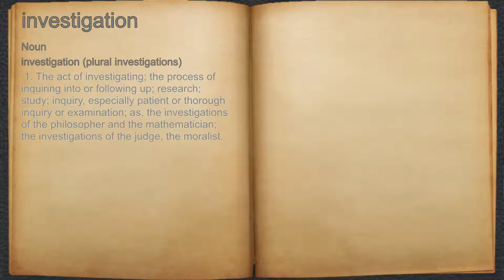What does investigation mean?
A spoken definition of investigation.

Intro Sound:
Typewriter - Tamskp